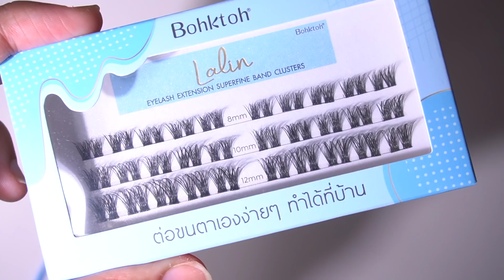HOW TO ต่อขนตากึ่งถาวรเองที่บ้าน อยู่บ้านช่วงโควิทติดขนตาฟรุ้งฟริ้ง | Melanie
ฮัลโหล สวัสดีค่า ทุกคน

คลิปนี้เมมารีวิวขนตากึ่งถาวรที่ติดเองได้ที่บ้านจากแบรนด์ Bohktoh ค่าาา
𝗕𝗼𝗵𝗸𝘁𝗼𝗵 𝗟𝗮𝗹𝗶𝗻 (บอกต่อลลิน)
มีกาวติดขนตาปลอมถาวรมาให้ เค้าจะเป็นขวดกาวที่มีเนื้อน้ำสีดำที่แนบเนียนไปกับขนตา และมี Micro Brush ไว้ดันเปลือกตาของเราเวลาต่อ
ตัวขนตาแบ่งช่อมาพิเศษเป็นแบบ คลัสเตอร์ (Cluster)
ให้เราค่อยๆ ติดทีละช่อได้ง่าย ใน 1 ตลับมีมาทั้งหมด 3 ขนาดคือ
8 mm / Natural
10 mm / Natural Sweet
12 mm / Natural Sexy
ใครที่พึ่งลองครั้งแรกยังไม่แน่ใจน่าจะทำได้มั้ย อาจจะทดลองกับกาวปลอมละลองติดดูก่อนได้นะคะ พอเริ่มจับทางได้ก็เริ่มที่ของจริงกันเลย
ความรู้สึกหลังทำเสร็จคือตาเบา ไม่รู้สึกว่าหนักตาแบบติดขนตามา
ตัวกาวไม่มีกลิ่นฉุนแรงๆ คือน้องมีกลิ่นกาวนิดนึงบ้าง
แต่ไม่ได้แรงฉุนแบบน่ากลัวอ่ะ กาวพอเราพลาดโดนผิวหนังมันไม่ระคายเคืองหรืออะไรนะ ใช้ออยล์ถูวนๆๆๆๆ ก็ออก
ตัวนี้อยู่ทนประมาณ 1-2 อาทิตย์แล้วแต่การดูแลนะคะ
แนะนำว่างดพวกคลีนซิ่งออยล์ช่วงที่ต่อนะคะ
เมไม่แนะนำสำหรับคนที่ไม่เคยติดขนตาปลอมมาก่อนนะคะ  ตัวนี้มีความยากหน่อยเหมาะสำหรับคนที่ติดขนตาปลอมได้ง่ายๆ อยู่แล้วฮะ
พิกัดขนตา bohktoh lalin